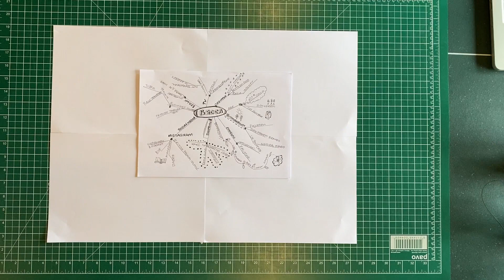WORKSHOP 2 CONSUMER BOARD PROJECT. Ravensbourne University Fashion Design portfolio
Part of a series of creative one day workshops produced by Ravensbourne University for those interested in developing and improving their Fashion design skills